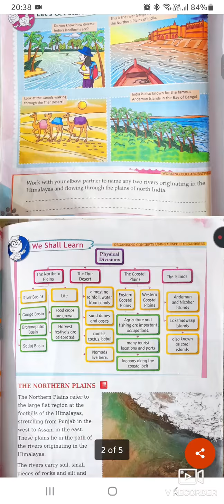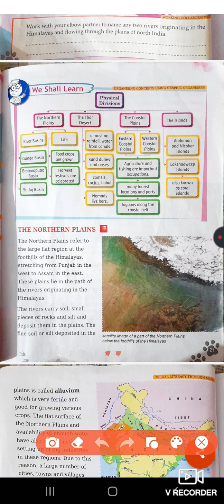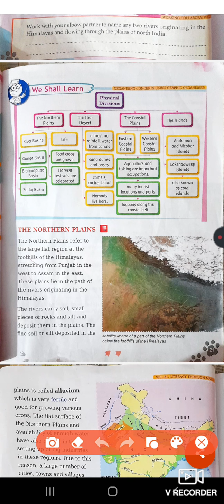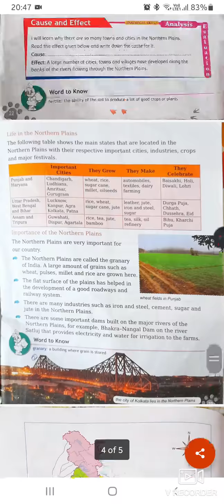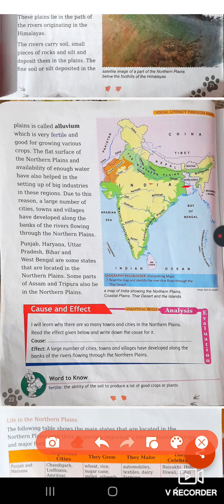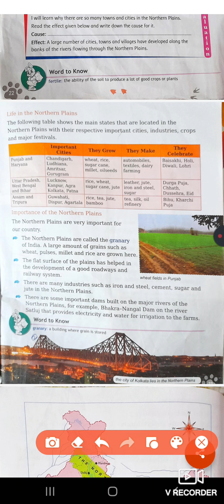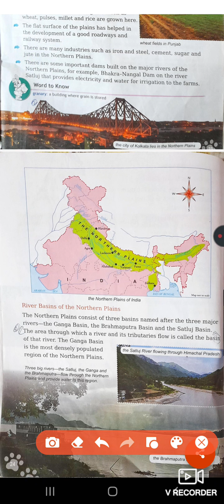LECTURE-16|| CLASS –4TH|| SUBJECT‐ S.S.T|| EXPLANATION OF CH-3